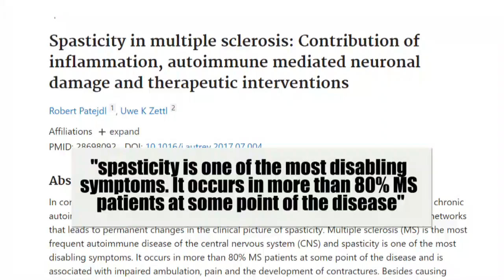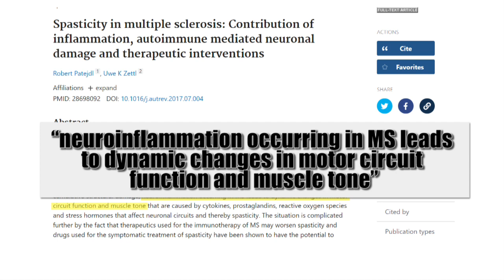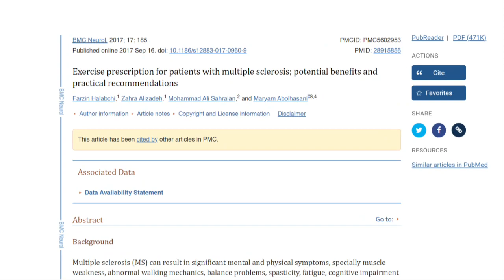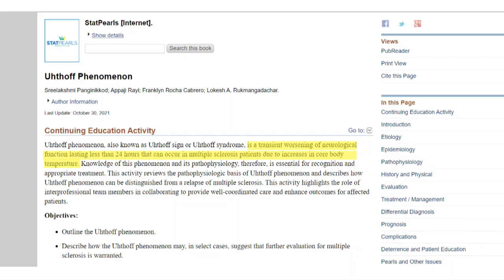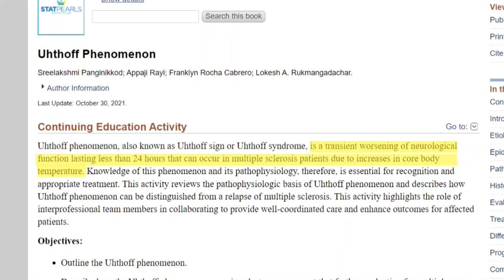MS Spasticity Tips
Multiple Sclerosis (MS) spasticity is one of the most disruptive symptoms of MS. In this video find out what it is and how to manage it. There are many ways to help with spasticity including with diet, exercise, stretching and massages. There are also resources that are available to help including The MS Gym, Dr. Gretchen Hawley, and MS workouts.